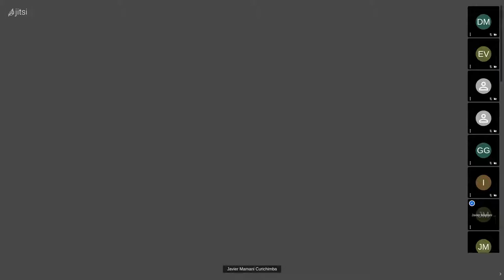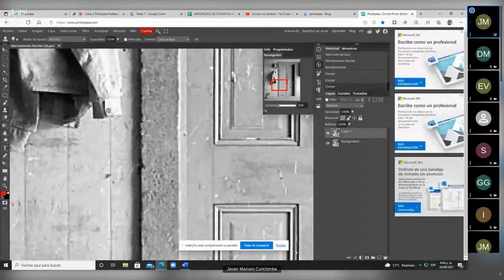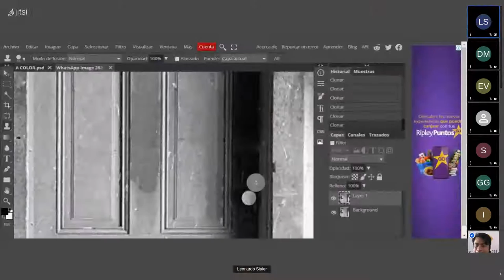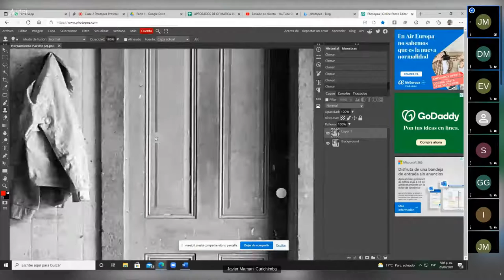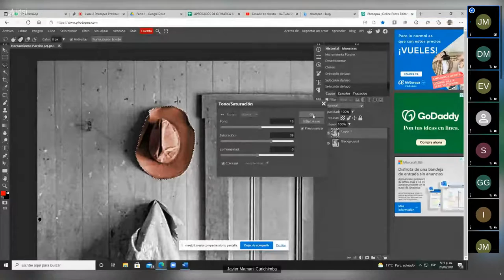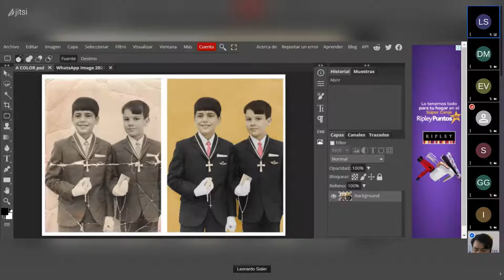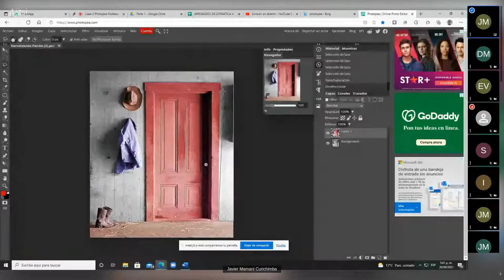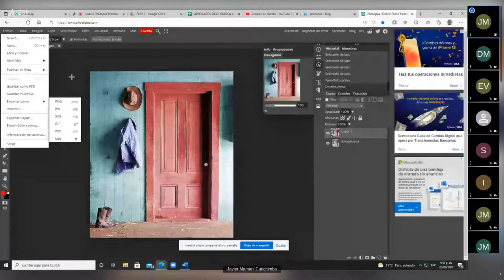Clase 2 Diseño Gráfico - Photopea - Profesor Javier Mamani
Usos de los botones clonar, parche y selección